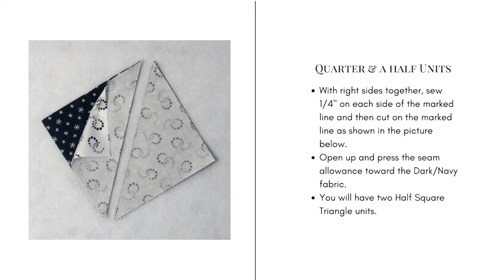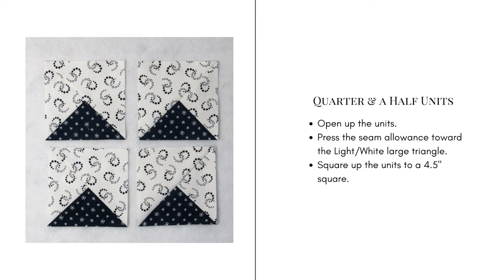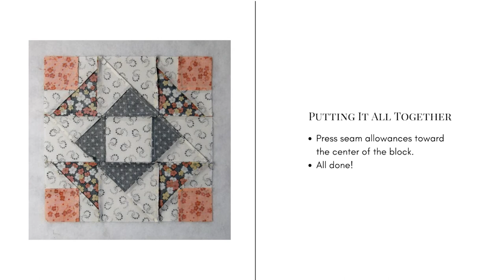Free Aunt Dinah Quilt Block Video Tutorial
Today let's look at the Aunt Dinah quilt block. The traditional quilt block only uses two colors of fabric - light and dark - but of course I had to make it my own by using a light for the background, 2 medium tones, and a dark. I would consider this an easy intermediate block to sew.

Fabric Requirements for a 12" Finished Aunt Dinah Quilt Block:
Light/White: 1 - 5.5" squares, 2 - 5" squares, 1 - 4.5" square, and 8 - 2.5" squares (Oops! I got mixed up when cutting and the picture shows 2 - 5.5" and 1 - 5" squares!)
Medium 1/Orange: 4 - 2.5" squares
Medium 2/Blue & Orange Print: 4 - 4.5" squares
Dark/Navy: 1 - 5.5" square